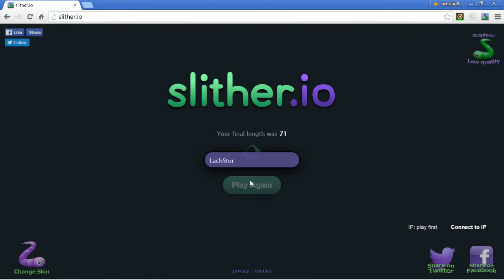Slither.io MONTAGE I AM TRAPED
REMEMBER TO USE askLachStur for Q&A